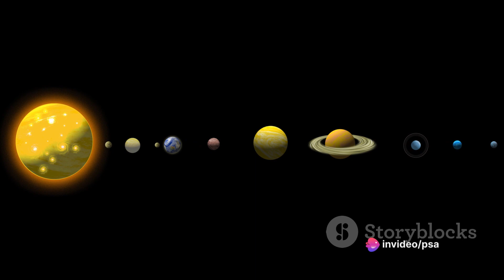Celestial Diversity: A Symphony of Planetary Systems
Get ready to embark on a mesmerizing journey through the celestial diversity of planetary systems in our universe! Join us as we delve into the fascinating processes of formation and evolution, and uncover the underlying principles that govern the cosmos.

From the birth of stars to the intricate dance of planets, this video will take you on a cosmic adventure like no other. Whether you're a science enthusiast or simply curious about the wonders of the universe, this exploration is sure to ignite your curiosity and expand your horizons.

Get ready to be awed by the beauty and complexity of planetary systems - you won't want to miss out on this celestial journey!

OUTLINE:

00:00:00 A Universe of Diversity
00:02:02 The Many Faces of Planets
00:04:07 The Dance of Celestial Bodies
00:06:26 Tales of Time and Space
00:08:35 Unraveling the Cosmic Tapestry